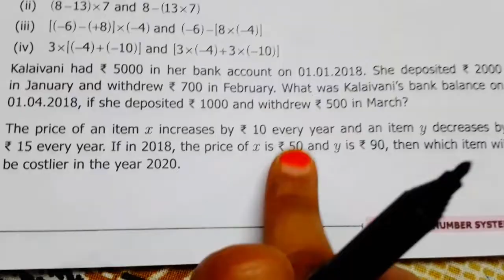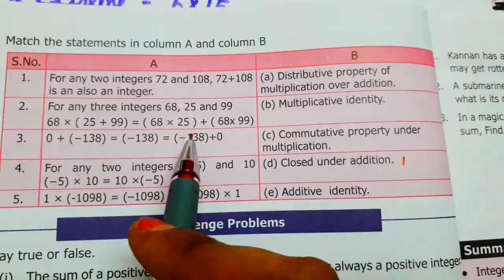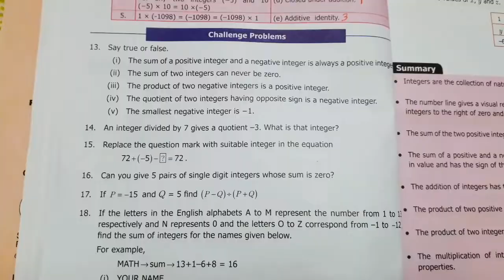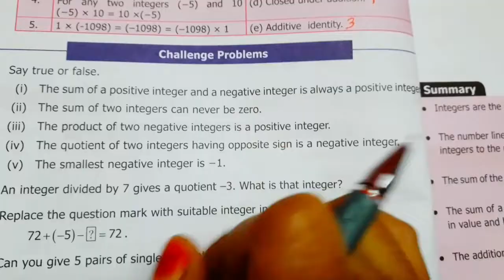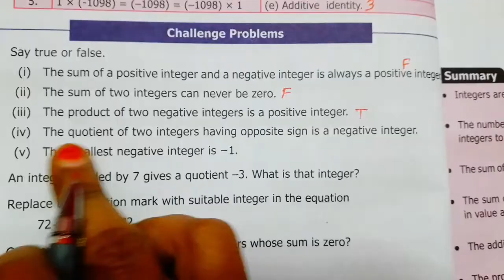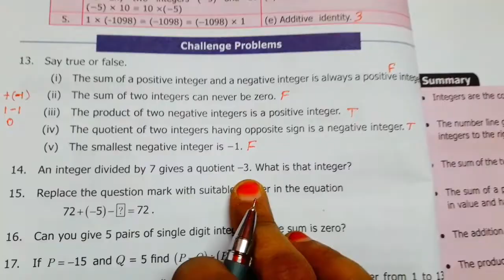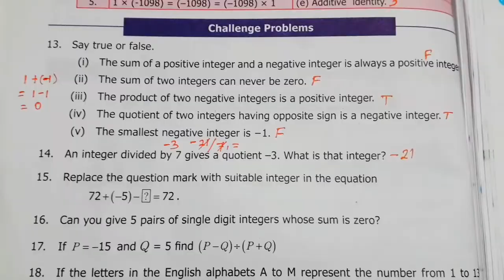7th std Maths-unit 1 Numbers system-Exercise1.6(Sum 11 to 17)challenging problems-part 23- pg no 30